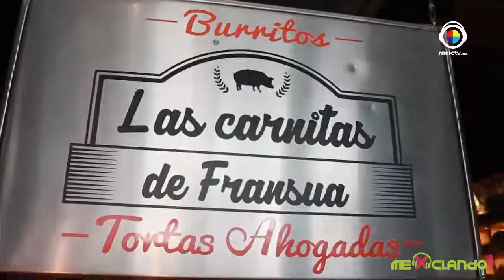Mexclando | Brenda Castro-Estudiante de Alher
Brenda fue la ganadora de la Universidad Alher y llegó a la cabina de Mexclando para platicarnos todo.